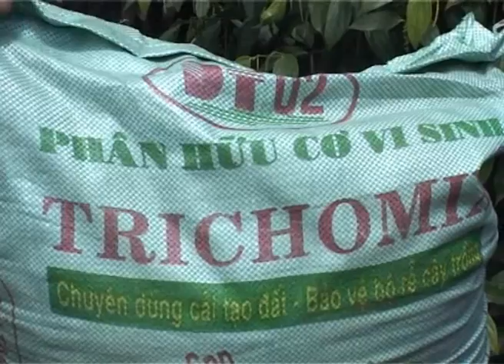Canh tác cây Tiêu bền vững theo hướng hữu cơ sinh học